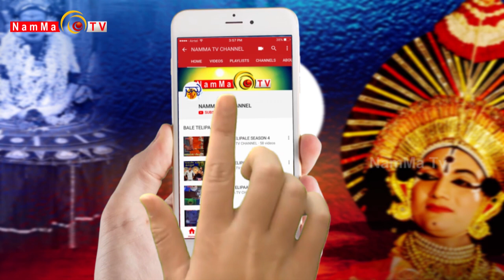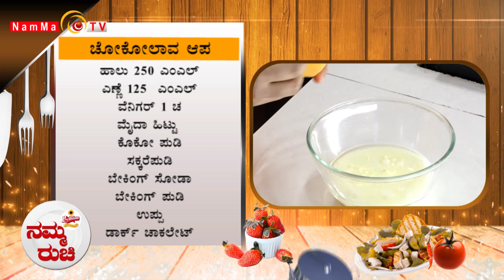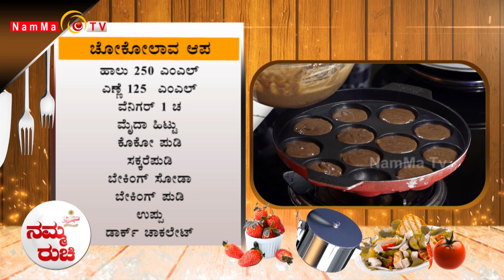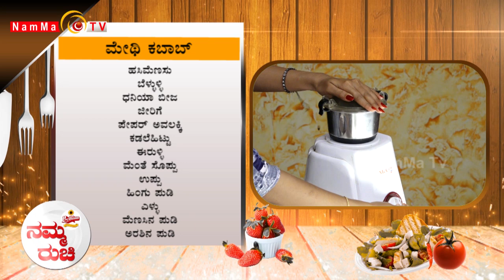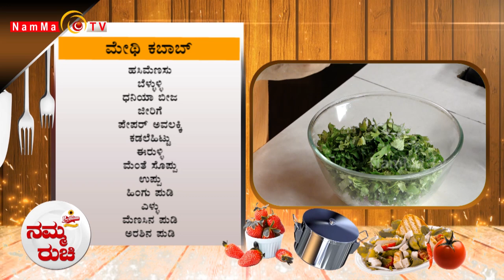Namma Ruchi | ಚೋಕೋಲಾವ ಆಪ | ಮೇಥಿ ಕಬಾಬ್ | Epi -1410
Namma Ruchi | ಚೋಕೋಲಾವ ಆಪ | ಮೇಥಿ ಕಬಾಬ್ |